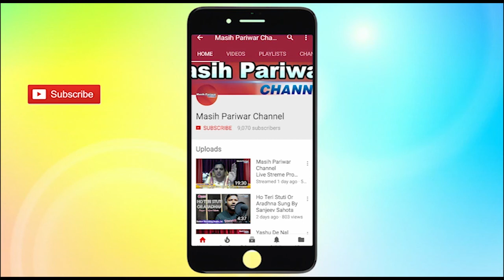Pastor Pardeep Rajan, Hsp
PASTOR PARDEEP RAJAN
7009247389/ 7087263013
Adress:- Near to God Foundation Regd.
Pur HIRAN HOSHIARPUR 146111